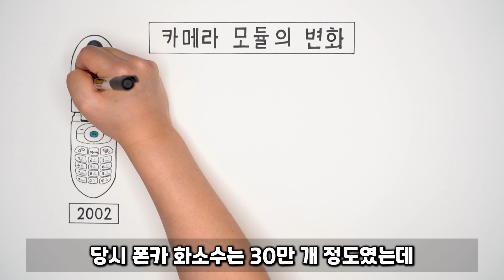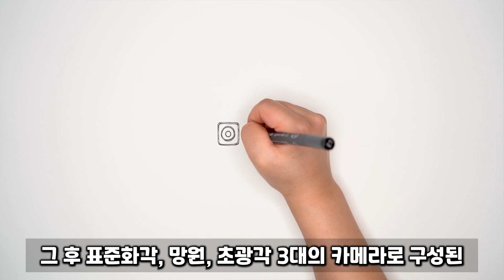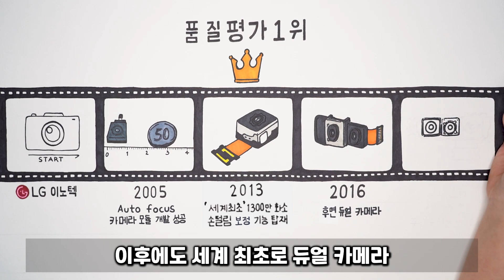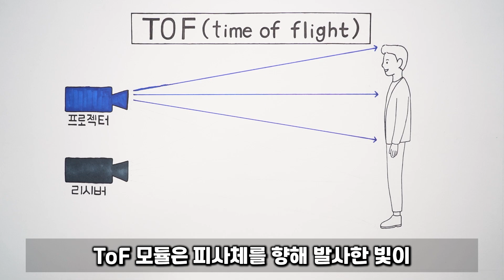스마트폰 카메라 모듈 글로벌 No.1 LG이노텍 | 5분순삭 그림읽기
고화질, 오토포커스, 손떨림 보정, 다양한 화각까지… 폰카의 진화는 어디까지?
스마트폰 카메라 글로벌 1위 LG이노텍 이야기